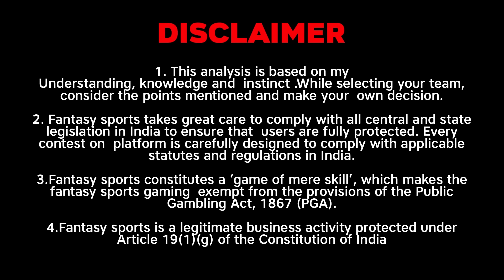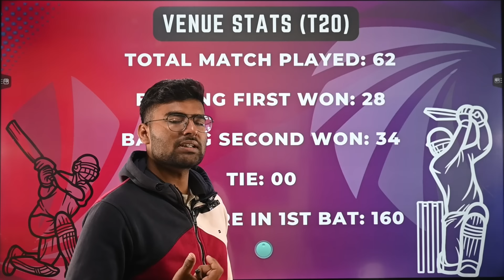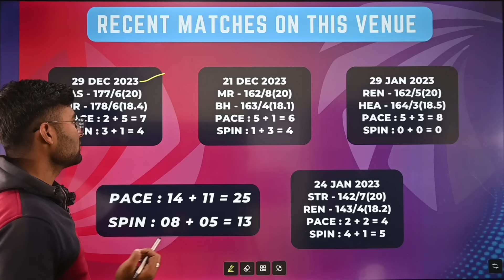REN vs HUR Dream11, REN vs HUR Dream11 Prediction, Melbourne Renegades vs Hobert Hurricanes BBL Team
Melbourne Renegades vs Hobart Hurricanes BBL T20 Dream11 Prediction